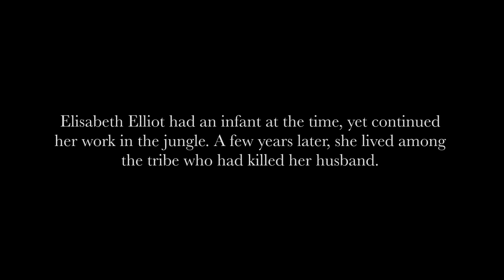Suffering is Never for Nothing by Elisabeth Elliot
Hard times come for all in life, with no real explanation. When we walk through suffering, it has the potential to devastate and destroy, or to be the gateway to gratitude and joy.

Elisabeth Elliot was no stranger to suffering. Her first husband, Jim, was murdered by the Waoroni people in Ecuador moments after he arrived in hopes of sharing the gospel. Her second husband was lost to cancer. Yet, it was in her deepest suffering that she learned the deepest lessons about God.

Why doesn’t God do something about suffering? He has, He did, He is, and He will.

Suffering and love are inexplicably linked, as God’s love for His people is evidenced in His sending Jesus to carry our sins, griefs, and sufferings on the cross, sacrificially taking what was not His on Himself so that we would not be required to carry it. He has walked the ultimate path of suffering, and He has won victory on our behalf.

This truth led Elisabeth to say, “Whatever is in the cup that God is offering to me, whether it be pain and sorrow and suffering and grief along with the many more joys, I’m willing to take it because I trust Him.”

Because suffering is never for nothing.